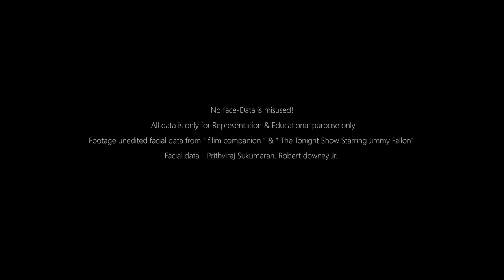Deepfaking Prithviraj to Robert Downey Jr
This video is entirely for representation / educational purpose only!
Deep faking Prithviraj to Robert Downey Jr.
Footage "film companion" - Unprocessed